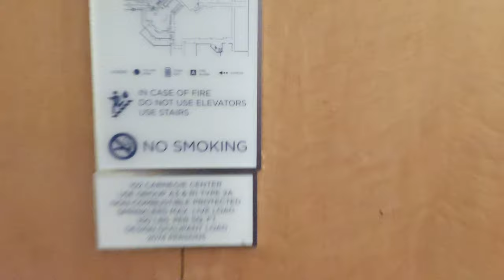Princeton Hyatt Elevator